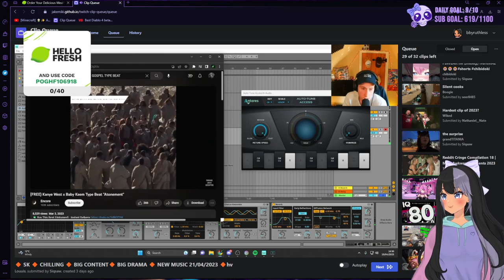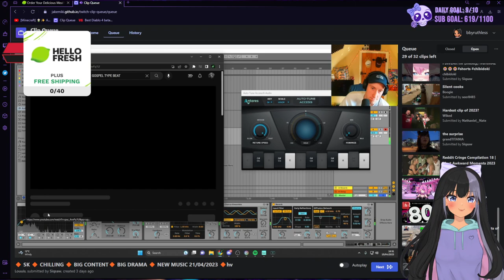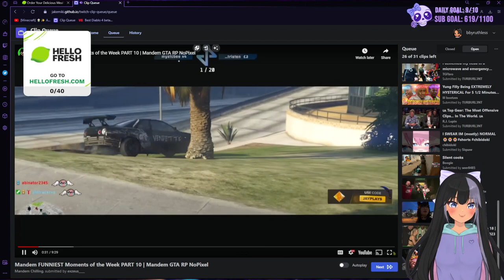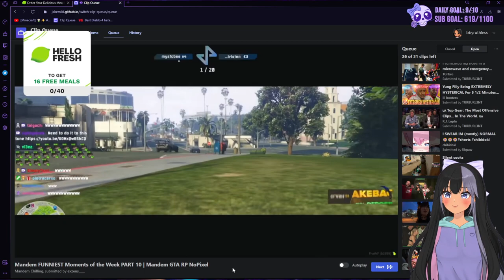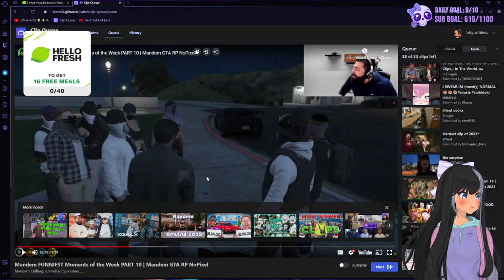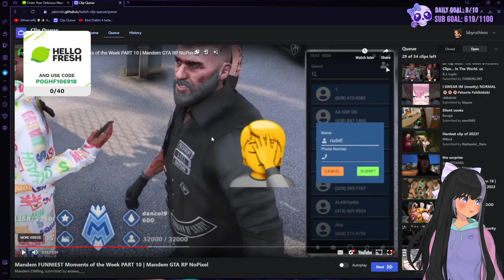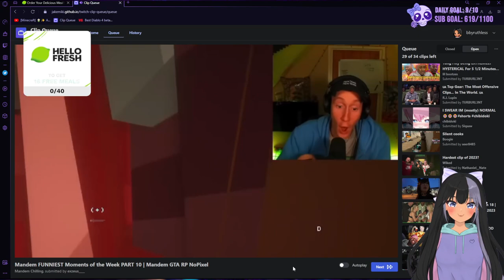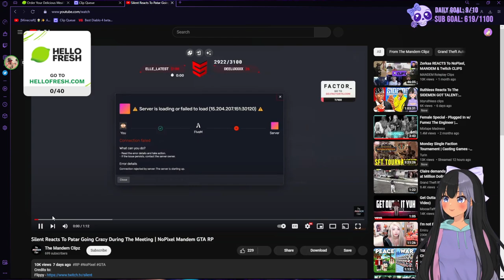Ruthless Reacts To New Dyanamic Doors, Mandem Funniest Moments Of The Week 10 And More?!